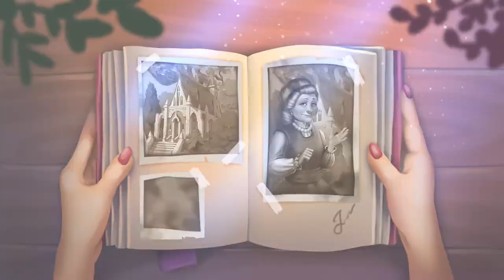Enchanted Lands: Solitaire TriPeaks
Great news!
Please welcome our new release - Enchanted Lands: Solitaire TriPeaks Renovation!
This is a unique game that combines solitaire and story with location decorating!

At the moment, the game is at the “soft launch" stage. In simple words, this is one of the testing stages, so it is only available for Android owners in Canada, Australia and New Zealand. For iOS owners, the game will be available within a few weeks.

We are actively collecting statistics and your feedback to improve the game, so we’ll appreciate it if after playing Enchanted Lands you leave your feedback and share your impression of the game with us